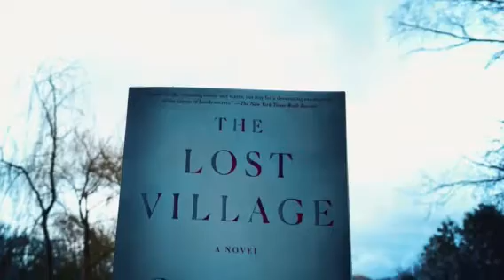The Lost Village book review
Hello critters! Here is a fox and her thoughts book review of the lost village by Camilla Sten.